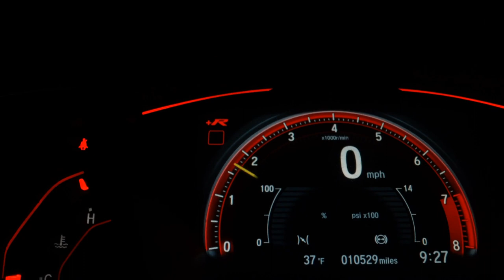HYUNDAI SONATA - 2012 - São Bernardo do Campo/SP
Dados do Veículo
Veículo: HYUNDAI / SONATA 2.4 MPFI V4 16V 182CV
Ano: 2011/2012
Combustível: GASOLINA
Portas: 4 PORTAS
Câmbio: Automático
Cor: PRETA
KM: 116.000

✅ Air Bag
✅ Alarme
✅ Ar Condicionado
✅ Ar Quente
✅ Desembaçador Traseiro
✅ Direção Hidráulica
✅ Freio ABS
✅ Retrovisores Elétricos
✅ Teto Solar
✅ Travas Elétricas
✅ Vidros Elétricos
✅ Volante com Regulagem de Altura
✅ Kit Multimídia
✅ Farol de Neblina
✅ Entrada USB
✅ Bancos Elétricos
✅ Retrovisor Retrátil